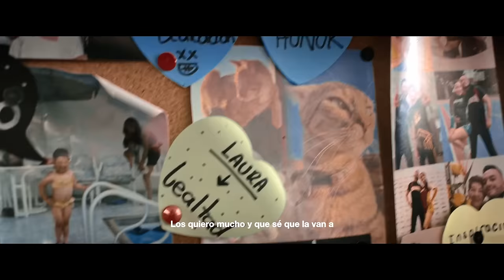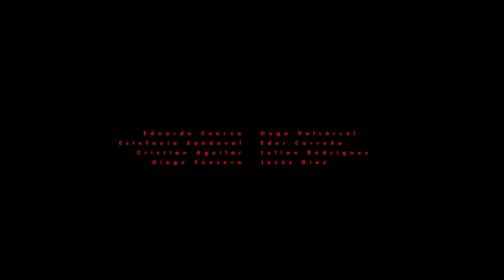C3: Tocando la mejor música de su vida | Titanes Road To Worlds | LÖND.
Llegó la hora de foguear la rutina y qué mejor forma de hacerlo, que frente a todos los fans de Titanes y sus deportistas. Ya no más entrenamientos a puerta cerrada, llegó la hora de probar el entrenamiento mental al simular momentos de competencia. La adrenalina que corre por la sangre es notable y desde ahí empiezan a surgir los retos más inesperados: Ansiedad, miedo, accidentes durante la rutina y lesiones. Los Guerreros Jaguar deberán encontrar la fortaleza que les da el trabajo en equipo, las marcas que se empiezan a unir para patrocinarlos y sus familiares, para salir adelante faltando muy pocos días para el mundial.